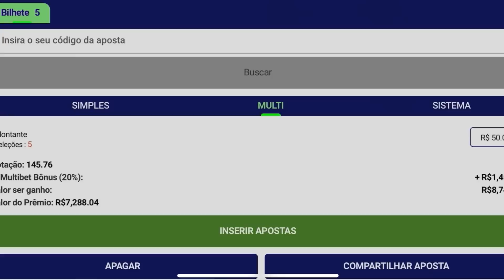QUAL É O VASCO IDEAL PARA O CLÁSSICO? | 32 MIL INGRESSOS VENDIDOS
Técnico Maurício Barbieri tem opções para o jogo com o Flamengo, segunda, no Maracanã.

CUPOM: FANATICO 10